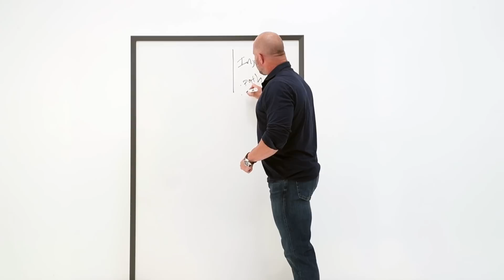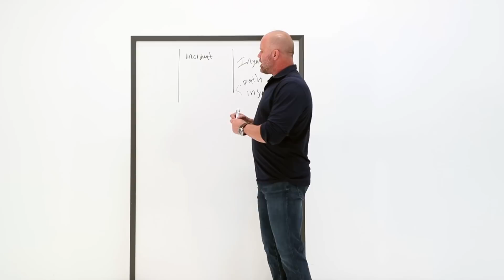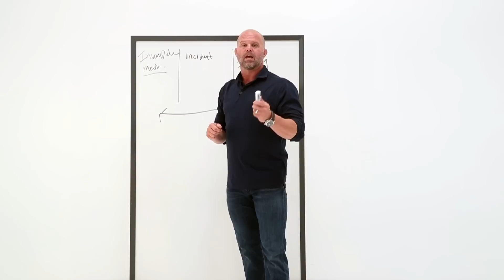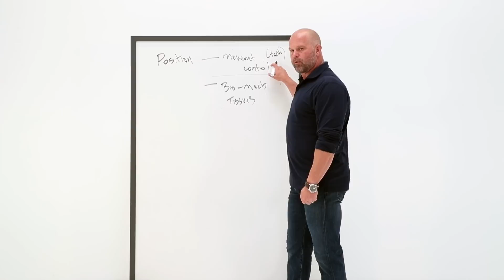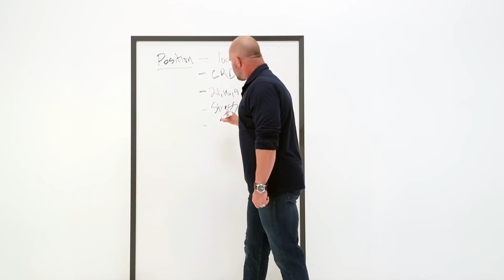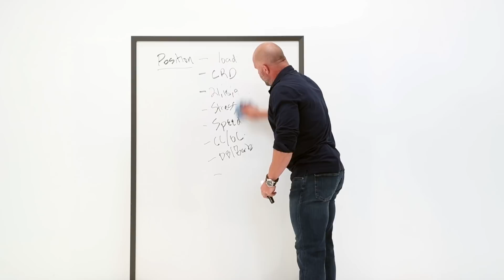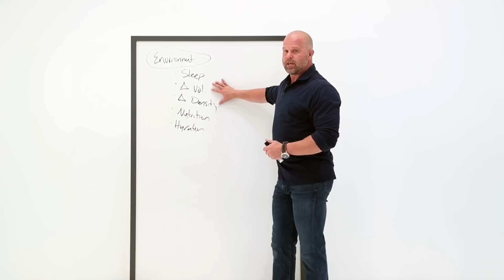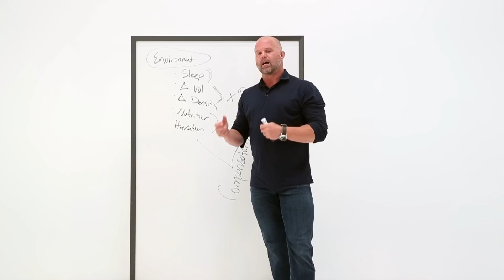Injury Control In GPP Training and CrossFit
Injury is often seen as a complex psycho/bio, motor/mechanical chance phenomenon over which neither athletes nor coaches have control. In this video from the 2022 CrossFit Health Virtual Conference Dr. Kelly Starrett reviews the alternative view: that the core tenets that drive effective performance — including sleep, hydration, nutrition, and graded exposure — can be used to deliberately and proactively assess injury risk, prevent injury, and mitigate the impact of injury if it occurs.

He provides a precise definition of injury and specific tools that can be used to detect injury in its early stages, while it can still be corrected. Dr. Starrett will provide coaches, physicians, and athletes with tools to take greater agency over and responsibility for injury prevention, and so maximize the benefits of intense exercise while minimizing risk.